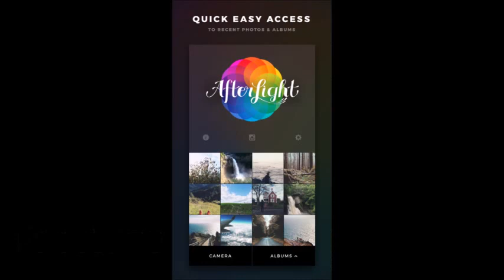Apps de pago más descargadas iPhone (7 al 13 de diciembre 2015)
Lista de aplicaciones de pago más descargadas para iPhone del 7 al 13 de septiembre de 2015. Fuente: Apple.